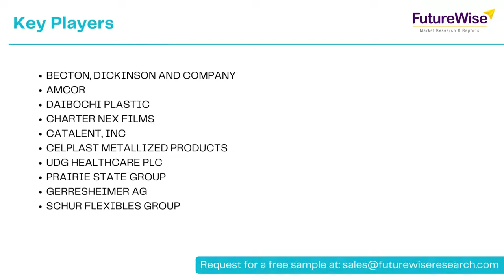Injectable Syringe Packaging Market Share, Size, Revenue, Growth Opportunities, and Forecast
Injectable Syringe Packaging Market Introduction

Medical syringes are commonly used to deliver drugs intravenously into the circulation. Disposable syringes, pre-filled syringes, injectable pens, needleless syringes, and insulin pumps are examples of regularly used syringes. The packaging materials for these syringes should eliminate fibres and have a clean peel opening, be strong enough to bear stress, and save costs while maximising safety and quality. Injectable syringe formulations are packed in glass/plastic containers, such as ampoules, bottles, vials, and syringes, and must be tested after packing to verify drug product action with packaging material. The injectable syringe packaging improves drug product stability, efficiency, and end-user safety.